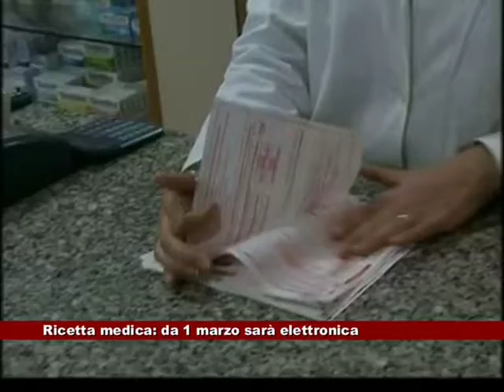Ricetta medica: dal 1 Marzo sarà elettronica 26.02.2016